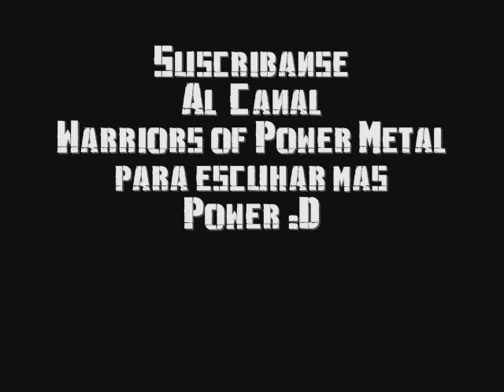Hammerfall - Blood Bound Feat. Tinna [Warriors of Power Metal]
Hamerfall

Blood Bound [Feat. Tinna
Version del single one more time 2011 :D

Para los wariors y losq ue ammamos el power metal :D